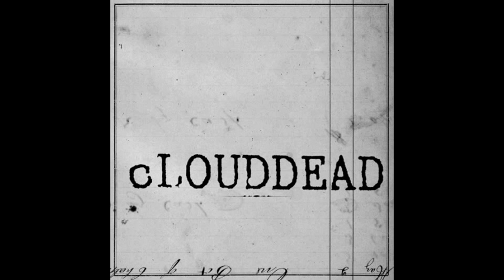Son of a Gun - cLOUDDEAD